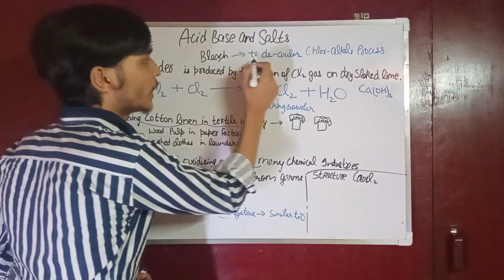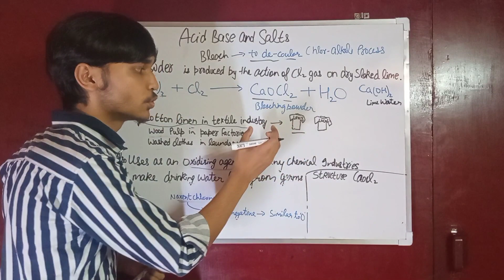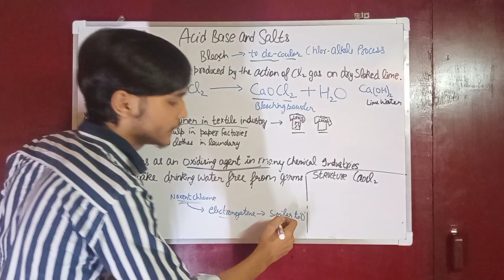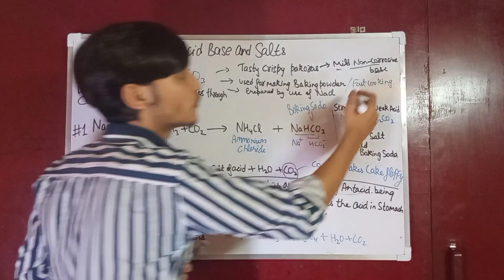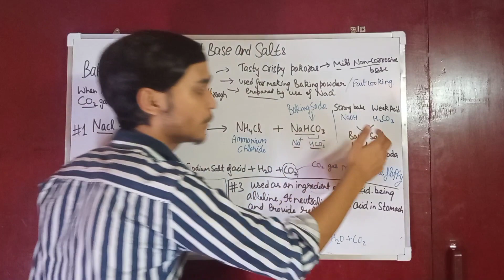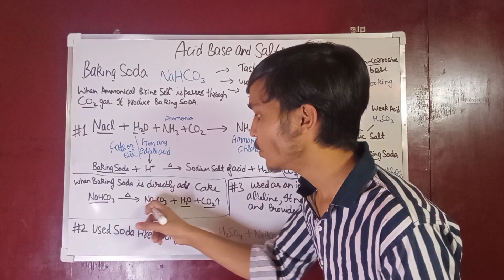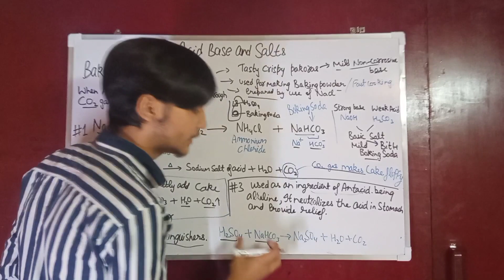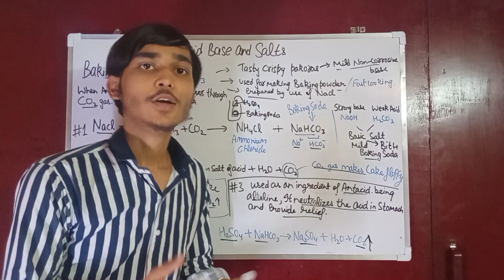Acid base and salts-09|class10 science| chap 2 chemistry|bleaching powder and baking soda|ncert|cbse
EXTRA CLASS BY MOHIT👍🏻

Acid Base and Salts-05
Reaction of Metallic oxide with acid

Acid Base and Salts-06
All acids have in common

Acid Base and Salts-08
Introduction &  preparation of salts

IN THIS VIDEO:-
Bleaching powder
*preparation *uses
Bakaing soda
*Preparation *uses

Keep practicing keep learning.
Keep supporting...
With Reagards
Mohit Arya